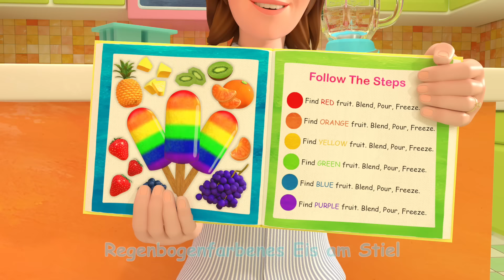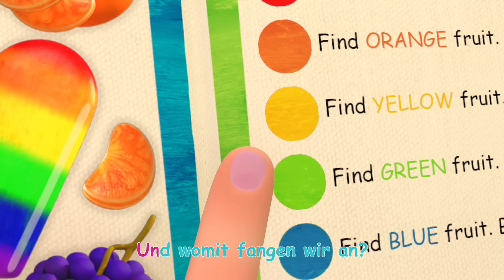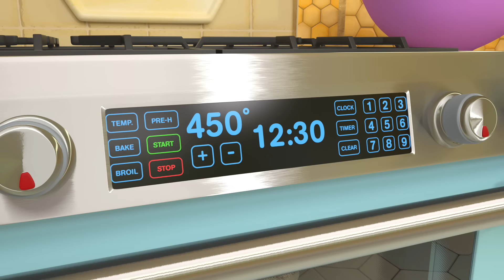Sind wir bald da | CoComelon Deutsch | Cartoons und Kinderlieder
Das ist eine sehr lange Autofahrt! Nach welchen lustigen Dingen können wir aus dem Fenster schauen, damit die Zeit schneller vergeht?

Sind wir bald da 0:00
Old McDonald 2:40
Untersuchungslied 5:11
Das Sport-und-Trainingslied 7:34
Das Entensuchlied 9:58
Das Fußballlied 12:45
Das Stopptanzlied 15:37
Buntes Eis am Stiel 18:31
Pizzalied 23:02

Weitere tolle und unterhaltsame Playlisten: